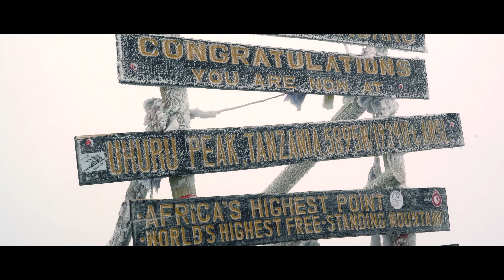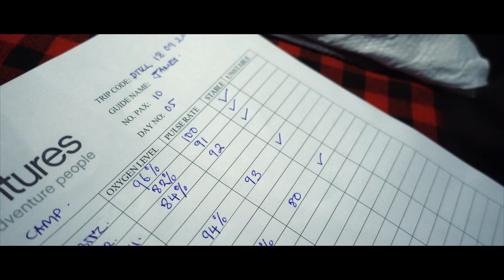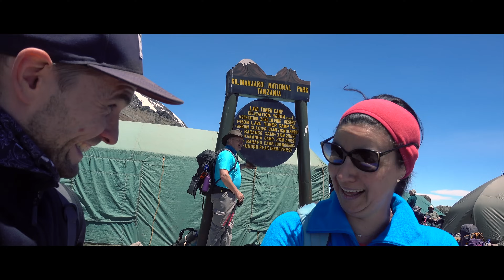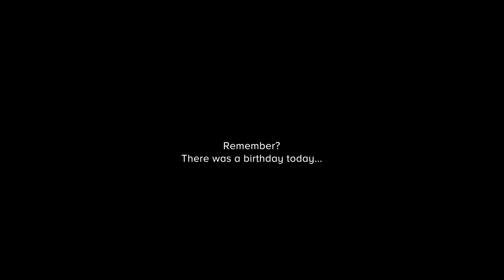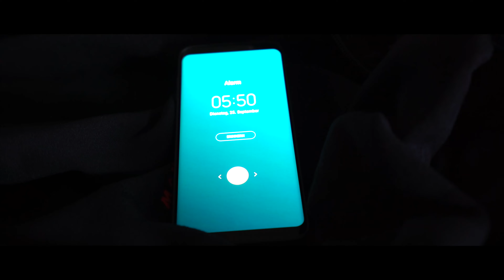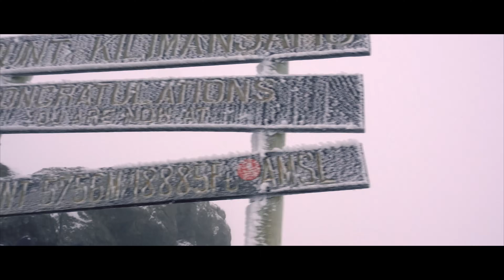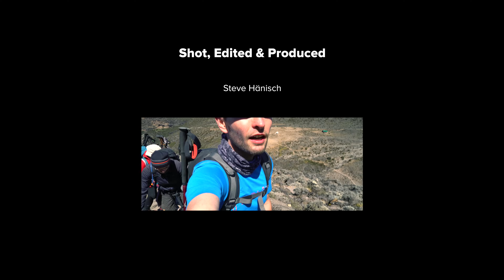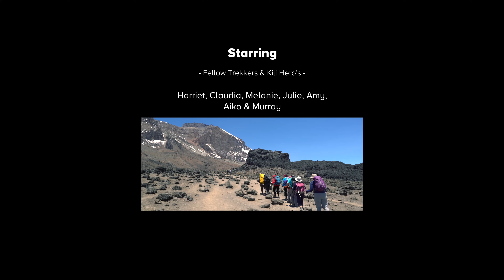Climbing Mt. Kilimanjaro via Lemosho Route, Tanzania (Documentary in 4k)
In this documentary I take you with me on my adventure Climbing Mt. Kilimanjaro via the Lemosho Route with G Adventures

▸ Drone1: Mavic Pro
▸ Drone2: Phantom 3 Pro
▸ 3 Axis Gimbal Stabilizer

Ever since traveling for me meant to be active. I was taking on new outdoor challenges every year from skiing in the Alps to rafting in South America, Biking trips in North America and several multi-day trekking adventures in places like Patagonia, Peru or Kyrgyzstan. This year I was ready for the next step: climbing one of the seven summits. When G Adventures asked me to become part of their Wanderers program I saw my chance to take on the highest mountain in Africa as one of their brand ambassadors….but little did I know how hard this endeavour would be….

Unlike other trips this one started actually 5 months before the first day of trekking…I worked on my fitness, changed my diet and did a lot of research on Mt. Kilimanjaro. I decided to take on the Lemosho route which is 56 kilometers long and takes altogether 8 days - my decision was based on 2 reasons: one was the fact that the itinerary of this route is the best for acclimatization of the body to the high altitude and the resulting high summit success rate (which is at 96% for G Adventures), the other reason is the beauty of the route which is often described as the most picturesque and spectacular of all popular routes.

Located in North East Tanzania Mount Kilimanjaro is with 5895m the highest mountain in Africa which makes it one of the seven summits. Apart from that it is also the highest free standing mountain in the world. Kilimanjaro is a dormant volcano with three three volcanic cones, "Kibo", "Mawenzi", and „Shira“. The highest point is located on Kibo  - after the independence of Tanzania it was named Uhuru Peak in 1964 - which is Kiswhali and translates into „freedom Peak“.

--About my Cooperation with G Adventures--
For many years I was searching for a suitable partner who offers outdoor tours which align with my style of traveling as well as my values. After many meetings I’m glad I found this partner with G Adventures who offer many adventurous tour packages for travelers like me…but who also care about the environment and local communities in order to execute sustainable tourism. I forced this cooperation because I like the products and the philosophy of the company. Nevertheless all opinions, recommendations and views are my own.

Ian Post - Breathe
Ian Post - To Edinburgh